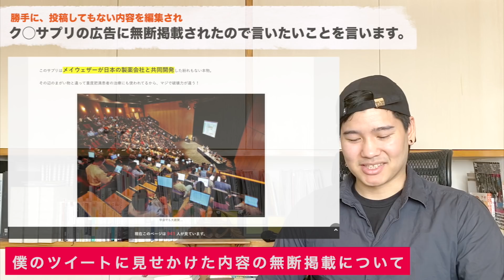ク◯サプリの広告に無断で僕が使われていたので、言いたいことを言わせてもらいます。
問題のサイト

BIR0218

【使用楽曲】
エンディング